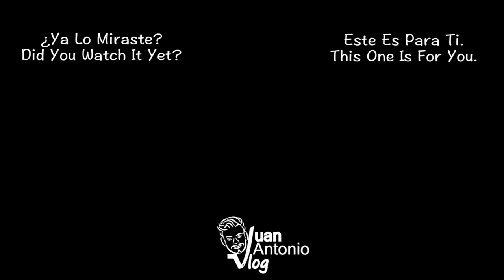Encontré el mejor parque acuático de Michoacan…